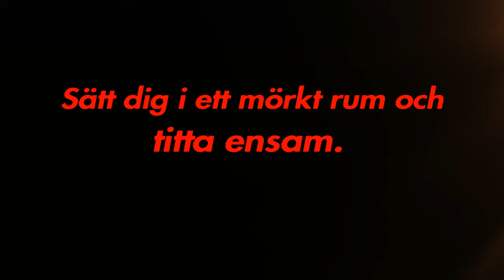Bli INTE RÄDD! Överraskning snart.